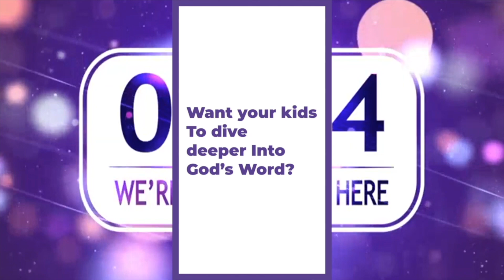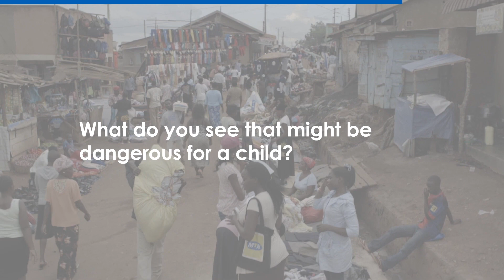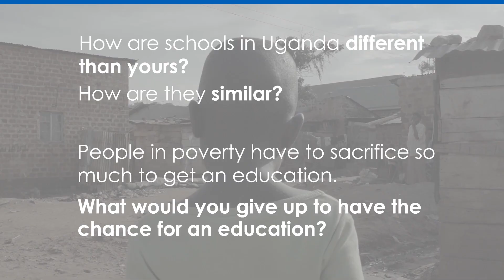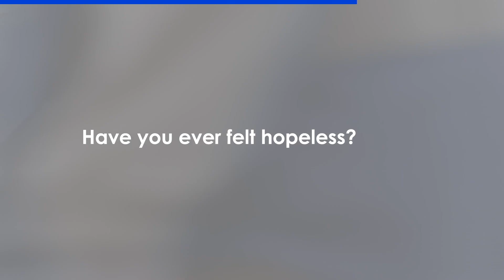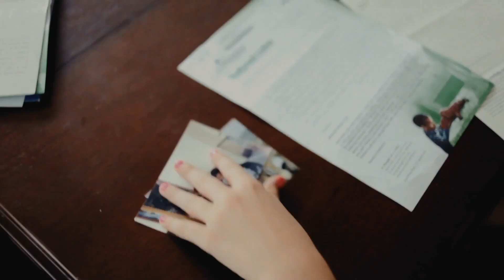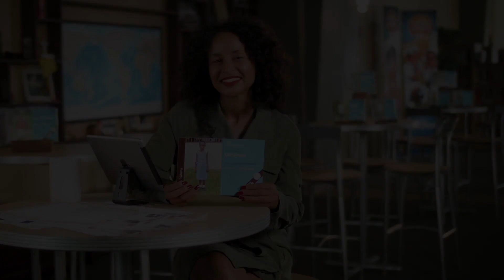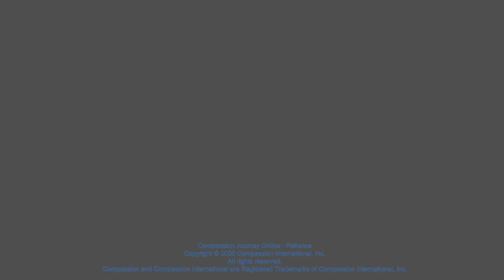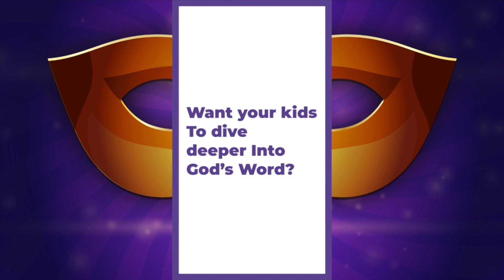Brook Kids LIVE (November 29, 2020)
Enjoy the weekend with your family! Check out fallbrookchurch.org for our in-person Sunday service times at 8am or 11am. at 10:00 am (Preschool & Elementary) or at Facebook.com/thebrookkids for your family to engage with any time.